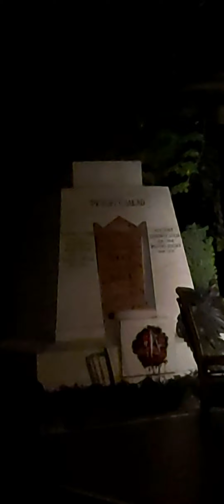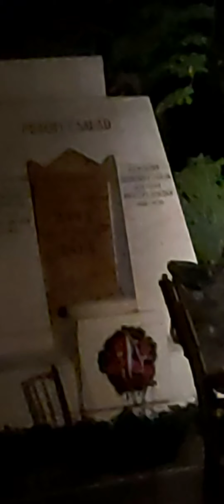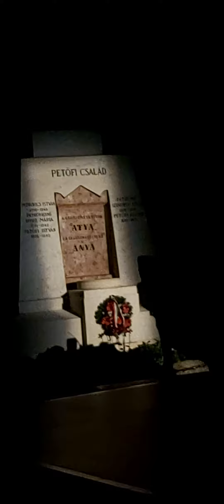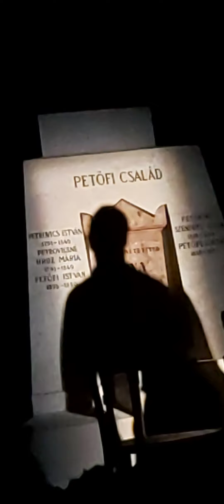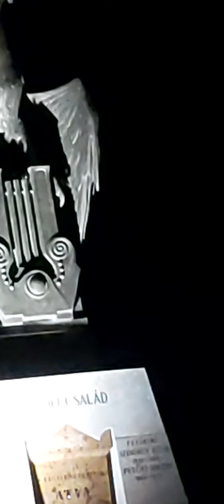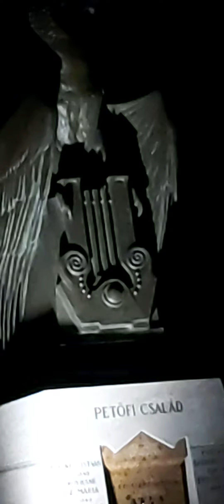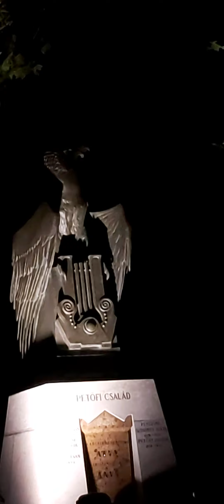Petőfi est - Versszínház a Fiumei úti sírkertben - Turek Miklós színművész előadása 2. rész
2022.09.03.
A felvétel elején kikapcsolták a fényeket, ez az előadás része.